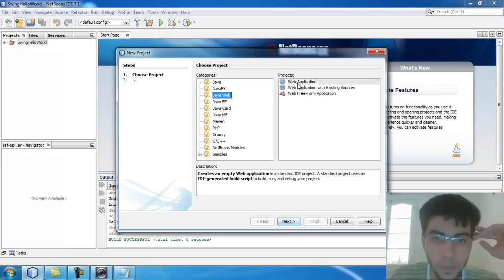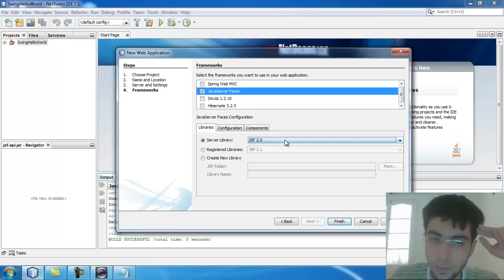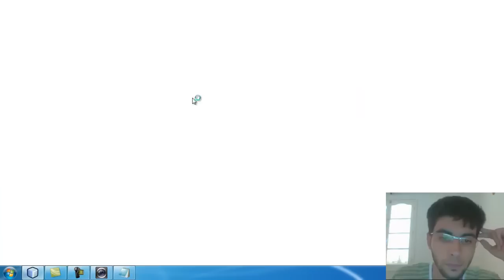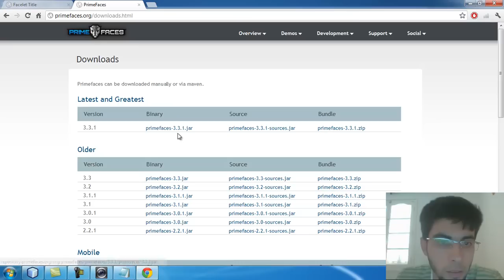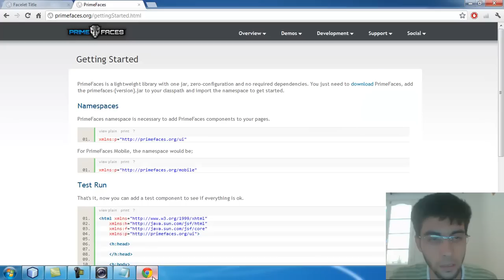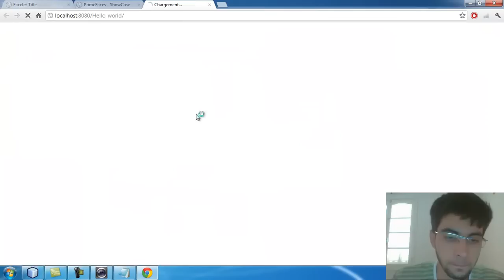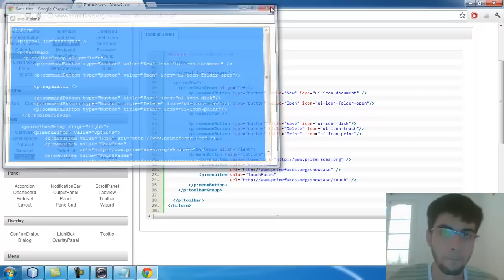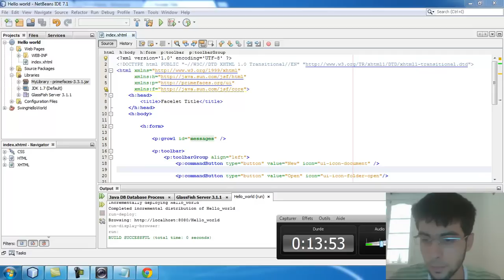Ajouter primefaces au projet web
tuoriel que montre comment utiliser la bibliothèque primefaces dans un projet de type "web application". les outils utilisés : netbeans 7.1 et GlassFish 3.1